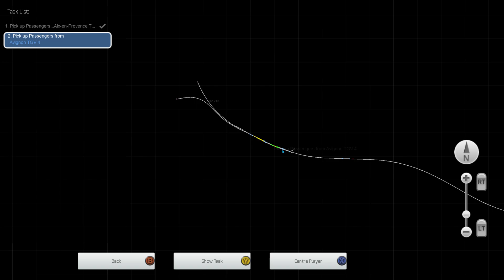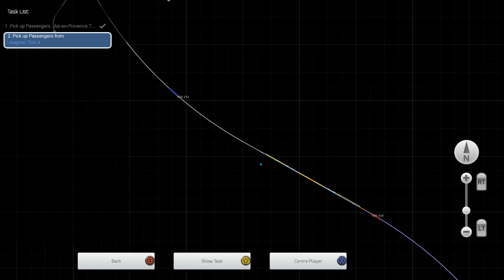Aix-en-Provence to Avignon - Marseille to Avignon - TGV Duplex - Train Simulator Classic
A forerunning broken TGV service disrupts the routine express passenger run.

Help us reach are sub goal of 875 by June 30, any help is greatly appreciated.

Loco : SNCF TGV Duplex.

Train Simulator Classic : Marseille - Avignon.